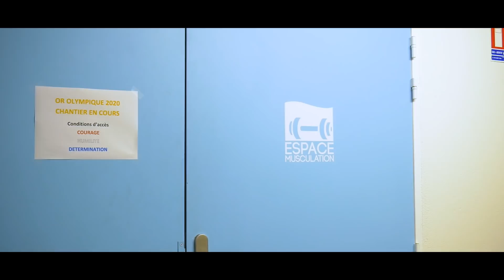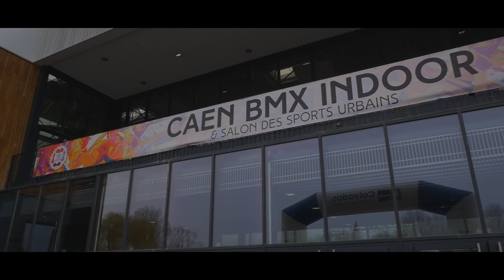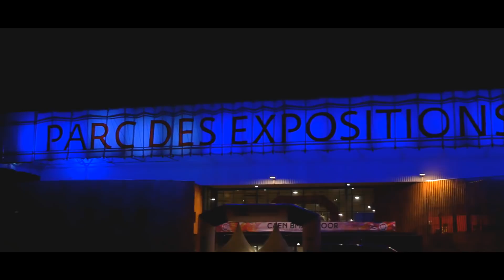BmxInside : Dylan Gobert, indoor de Caen 2020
Pendant 48 heures, nous avons suivi Dylan Gobert, le nouveau rookie de la catégorie Elite.

Plongez le temps d'une dizaine de minutes, dans la tête d'un Elite de haut niveau lors d'un indoor européen.

*Nous présentons nos excuses à Arthur Pilard également pour avoir écrit "Pillard" au lieu de Pilard.